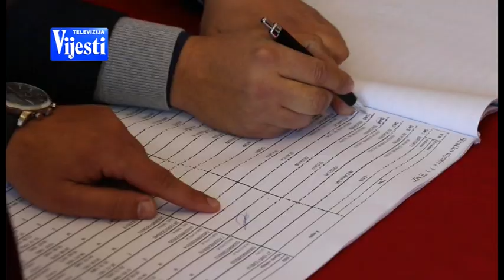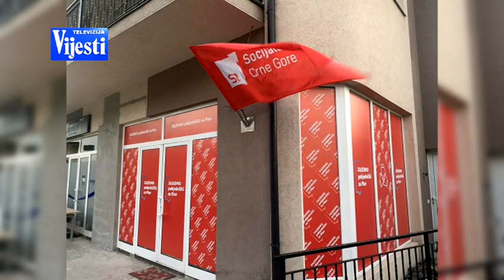VIJESTI U POLA 7 - IZBORI | Vijesti Online